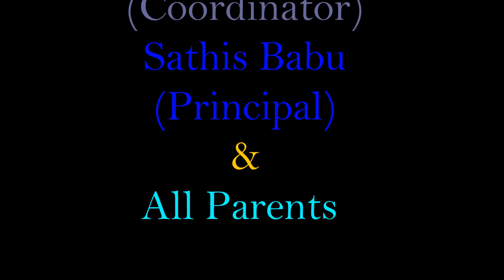Food And beverage service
Laamu Kunahandhoo school BTEC hospitality students practising food and beverage service..